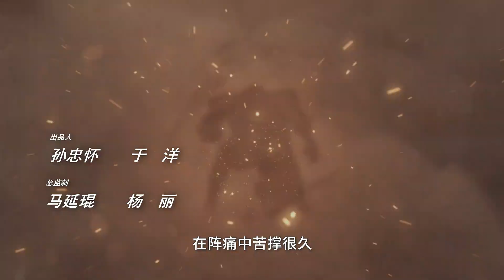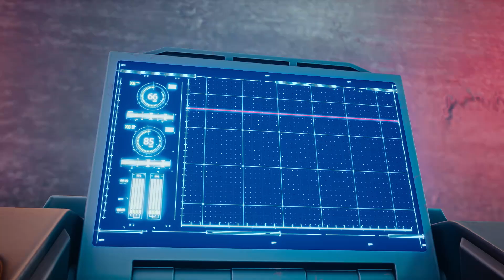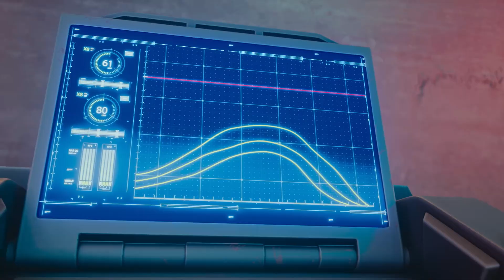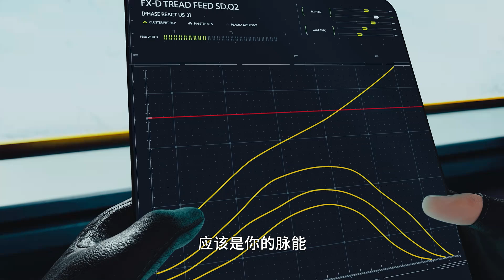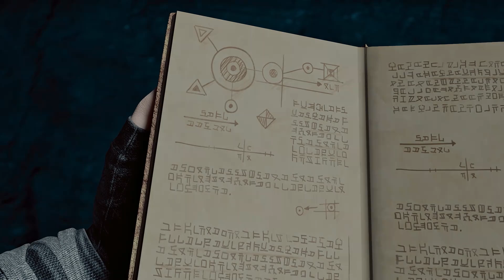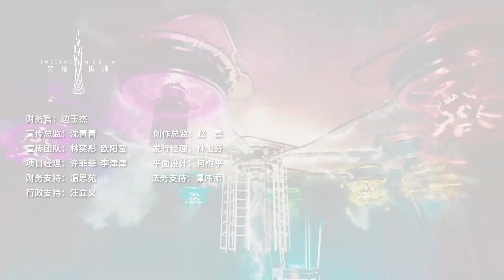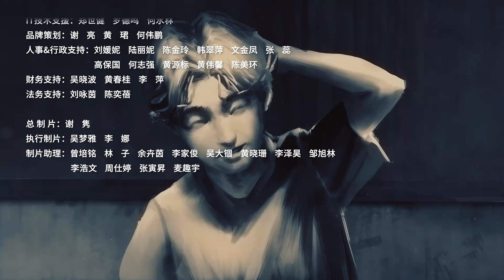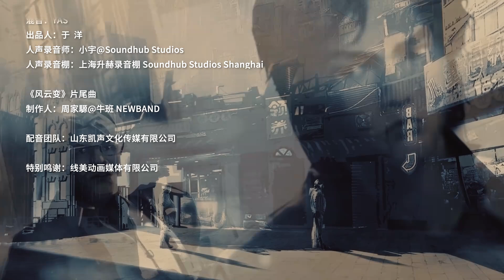Storm Rider of Nirvana Episode 8 || ENG SUB || Fengyun Bian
Fengyun Bian :-

Nirvana of Storm Rider, 风云, 风云变, The Elemental Masters: Reboot, Feng Yun Bian

To face an impending global catastrophe, top warriors Bu Jingyun and Nie Feng transformed into quantum states with the aid of unknown seniors and mysterious extraterrestrial visitors. Their current whereabouts are unknown. Three thousand years later, an asteroid collided with the Earth, turning the surface into a barbaric wasteland. Humans who were trapped underground discovered the existence of a superpower known as “pulse energy” within the human body. Bu Tianyun, an orphan from Dungeon 32, unintentionally awakened Bu Jingyun who had been sleeping in the meteorite. From this point on, Bu Tianyun discovered the potential of “pulse energy” within his body. He, together with Nie Feng’s successor Nie Zifeng, embarked on a journey to become “pulse warriors” and to fight to protect the world.

Studios :- BlueArc Animation Studio

Producers :- Tencent Penguin Pictures, Hyper Dimension Interactive Entertainment

Source :- Manga

Genres :- Fantasy

Romaji :- Fengyun Bian

Native :- 风云变

Synonyms :- Nirvana of Storm Rider

nirvana of storm rider,
nirvana of storm rider episode 1,
nirvana of storm rider trailer,
nirvana of storm rider episode 8,
nirvana of storm rider episode 7,
nirvana of storm rider anime,
god of nirvana storm rider,
lost in the dunes orb,
风云变,
Fengyun Bian,
Manga,
Fantasy,
Tencent Penguin Pictures,
Hyper Dimension Interactive Entertainment,
BlueArc Animation Studio,
donghua world,
donghua animation,
eng sub,
风云,
The Elemental Masters: Reboot,